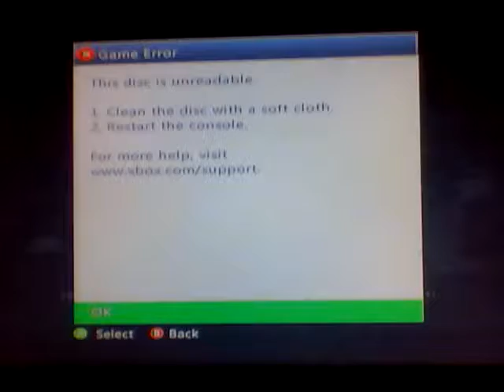HOMEFRONT I SUCKERS BEING SHOT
I play through 2 missions as I am a dinkus and let the ai's battle to the death.